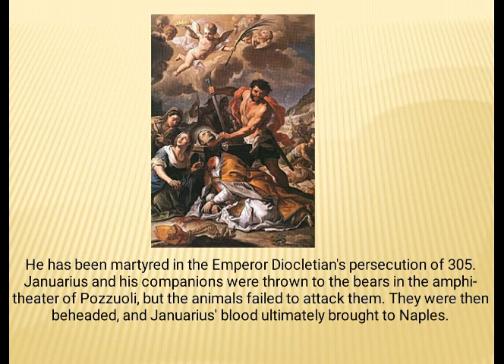Saint of the Day - Saint Januarius : September 19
Today the Church celebrates St. Januarius, the patron saint of Naples and of blood banks, and his strange story is one of the best.

St.Januarius also known as Januarius I of Benevento, was Bishop of Benevento and is a Martyr and Saint of the Catholic Church and the Eastern Orthodox Church.

He has been martyred in the Emperor Diocletian's persecution of 305. Januarius and his companions were thrown to the bears in the amphi-theater of Pozzuoli, but the animals failed to attack them. They were then beheaded, and Januarius' blood ultimately brought to Naples.

What is believed to be Januarius' blood is kept in Naples, as a relic. It liquifies and bubbles when exposed in the cathedral, which according to legend, was saved by a woman called Eusebia just after the saint's death.

St.Januarius is the patron saint of Blood banks,
Volcanic Eruptions  and the city of Naples